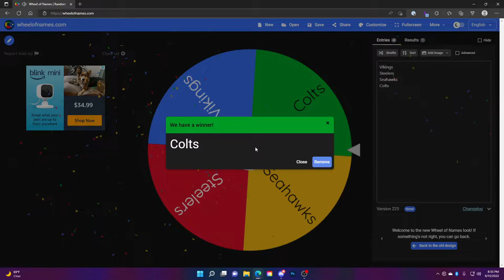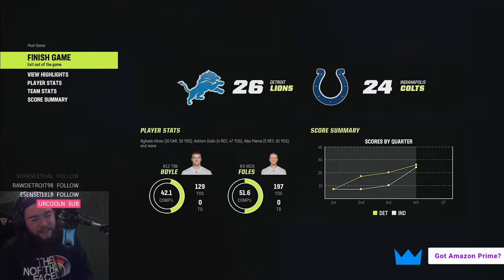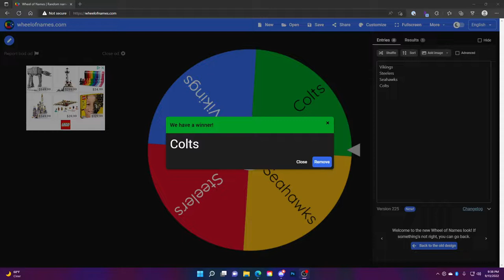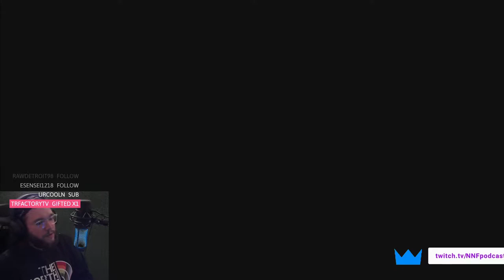Buba Jobe: From the Bush to the Big Leagues -- Chapter 1 "Draft Day"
Follow along as we watch our favorite Gambian scammer, Buba Jobe, as he attempts to become the greatest QB of all time.